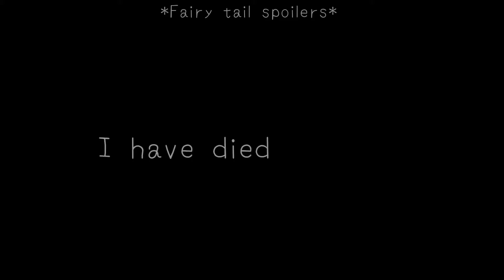𝐆𝐫𝐚𝐲 𝐱 𝐣𝐮𝐯𝐢𝐚 𝐞𝐝𝐢𝐭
Wow two posts in one day i’m on a roll 🤸‍♀️

Anime: fairy tail
Person: gray fullbuster and juvia lockser
Apps used to edit: capcut, eraser and videostar
Original song: a thousand years - christina perri

REPOST ALLOWED BUT PLEASE @ ME IN THE CAPTIONS